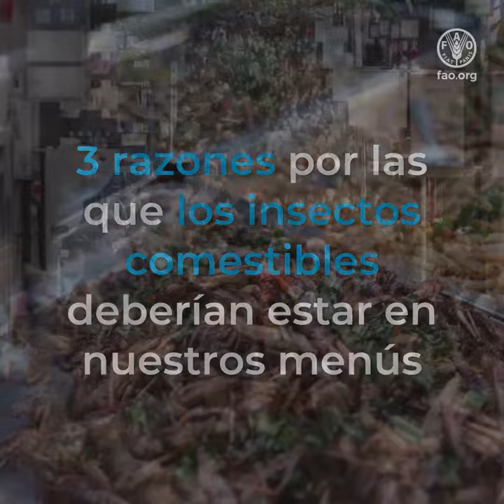3 razones por las que los insectos comestibles deberían estar en nuestros menús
La población mundial está aumentando
por eso necesitamos encontrar formas innovadoras y sostenibles de producir
más alimentos y piensos altamente nutritivos
Sin aumentar la presión sobre nuestros limitados recursos naturales.
Los insectos comestibles son un recurso infrautilizado
que puede ayudar a satisfacer nuestra creciente demanda de alimentos nutritivos
y piensos mientras cuidamos de nuestro planeta.
3 razones por las que los insectos comestibles deberían estar en nuestros menús.
1. Son nutritivos
Proporcionan energía, grasas, proteínas y fibra
y pueden ser una buena fuente de micronutrientes como zinc, calcio y hierro.
2. Son sostenibles
La cría de insectos emite muchos menos gases de efecto invernadero
que la mayoría de las otras fuentes de proteínas animales
y requiere mucha menos agua, tierra y pienso que otras especies.
Al suministrarlos como alimento a los animales
los insectos comestibles pueden convertir los materiales de bajo valor de los que se alimentan
en alimentos de origen animal de alta calidad.
3. Ofrecen oportunidades económicas
Con la capacitación adecuada, la cría de insectos puede proporcionar
oportunidades inclusivas de medios de vida a personas
con un acceso mínimo a la tierra, tanto en zonas rurales como urbanas.
En todo el mundo se consumen más de 1 900 especies de insectos comestibles
y ya son una parte rica en nutrientes de muchas dietas nacionales.
Sin embargo, su potencial económico y nutricional aún está infrautilizado.

La FAO está apoyando a los países en sus esfuerzos
por desarrollar cadenas de valor de insectos comestibles
y proporciona orientación para garantizar la inocuidad de alimentos y piensos
provenientes de la cría de insectos comestibles.